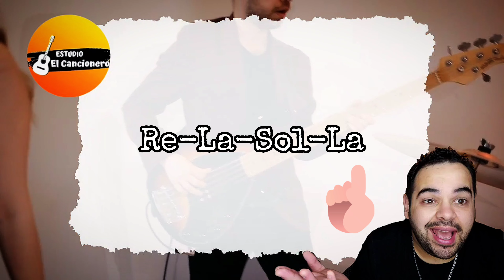🔥Pista Para Principiantes - Improvisa en Re-La-Sol-La/ Desata tu Creatividad Musical 🎸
¿Cansado de buscar Pistas Fáciles para poder Comenzar a Utilizar las escalas? Éste es tu video, te dejo una secuencia de 3 Acordes para que Comienzes a intentar improvisar solos y 2das Guitarras!! Disfruta y lleva tus habilidades a un siguiente nivel!

¡Aprende a tocar la guitarra hoy mismo con Estudio El Cancionero,canal de tutoriales de Canto y Guitarra!

Yo te guiaré paso a paso a través de lecciones prácticas y sencillas para principiantes y músicos intermedios. Descubre cómo dominar los acordes básicos, las técnicas de rasgueo, los solos impresionantes y mucho más. ¡No importa si eres un novato o si ya tienes experiencia en la guitarra, aquí encontrarás todo lo que necesitas para llevar tu habilidad al siguiente nivel!

En nuestro canal, ofrecemos una amplia variedad de recursos y consejos para mejorar tu técnica. Desde tutoriales detallados sobre acordes populares y patrones de rasgueo hasta lecciones personalizadas para diferentes estilos como el rock ,Pop y Folclore Latinoamericano. Además, no te pierdas nuestras recomendaciones sobre equipos y accesorios de guitarra, así como nuestras críticas honestas de diferentes marcas.

Ya sea que estés buscando perfeccionar tus habilidades de fingerpicking, aprender a tocar tus canciones favoritas o descubrir secretos para componer tus propias melodías, estás en el lugar correcto. Nuestro canal está lleno de contenido emocionante y entretenido para ayudarte a convertirte en un guitarrista impresionante.

Además, participa en nuestro desafío semanal y muestra tus habilidades a nuestra comunidad de guitarristas apasionados. Nos encanta celebrar el talento y compartir el amor por la música.

No pierdas esta increíble oportunidad de convertirte en un maestro de la guitarra. ¡No te arrepentirás

-Clases Grabadas
-Videos Exclusivos
-Ejercicios de apoyo

No te quedes sin aprender desde Teoría,Ejercicios,Trucos,Secretos que harán tu aprendizaje más Fácil y Rápido!

🔥CURSO GRATIS🔥

En este Minicurso gratuito te voy a enseñar paso a paso tu Primera canción DE CERO, no importa que no sepas música, ni nada, es un curso DE CERO, Aprende a tocar Tu Cárcel de Enanitos Verdes, te dejo en varias tonalidades, también hay una clase de teoría Básica de Regalo!! VISITA EL CANAL!!!